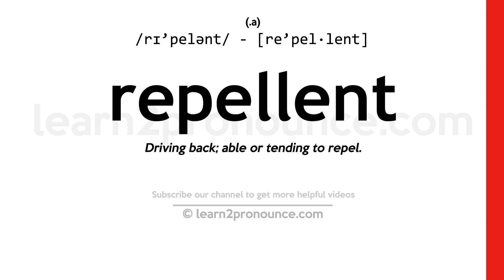Pronunciation of Repellent | Definition of Repellent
Repellent pronunciation | How to pronounce Repellent in English?
/rɪ`pelənt/
Meaning of Repellent | What is Repellent?
(1) (a.) Driving back; able or tending to repel. (2) (n.) That which repels. (3) (n.) A remedy to repel from a tumefied part the fluids which render it tumid. (4) (n.) A kind of waterproof cloth.
What is Repellent | Repellent meaning and definition?